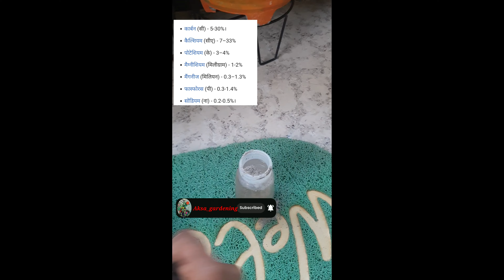पौधे में राख का प्रयोग,मुफ्त का खाद,कीटनाशक और फंगीसाईड / use of wood ash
various use of wood ash in plant and gardening
 macro and micro nutrients
soil amendment
acid nutrilizer
 insecticide
funcicide
 rich source of potassium and calcium in planting
protect from frost
organic fertilizer organic fungi side organic pesticide wood ash fungicide